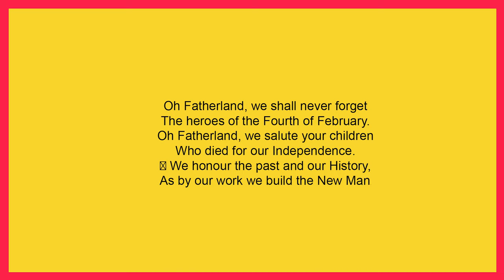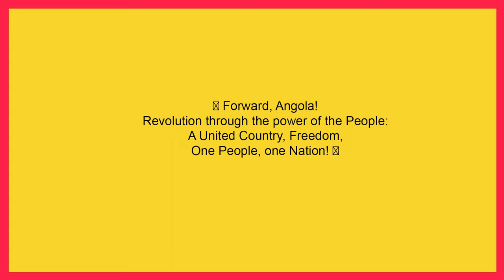Angola Flag & Anthem Episode 5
In this episode, we learn about the flag and anthem of Angola